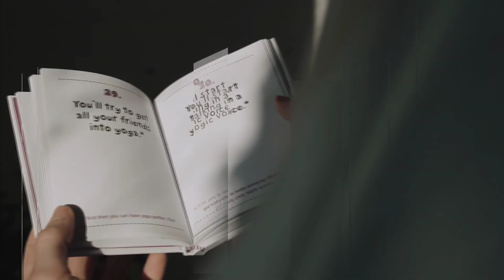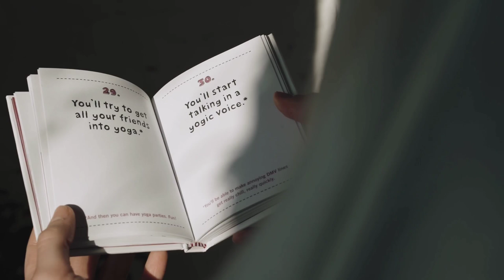Introducing - Easy EEE - EEE Study Material | Electrical and electronics engineering study material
electrical engineering jobselectrical engineering tech videos